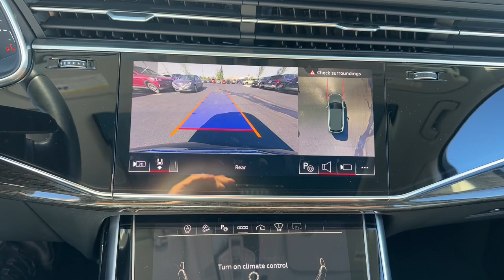2023 Audi Q7 55 Prestige Schaumburg, Arlington Heights, Elk Grove Village, Rolling Meadows, Pal...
Pre-Owned 2023 Audi Q7 55 Prestige available at Patrick Hyundai located in 1020 East Golf Rd, Schaumburg, IL, 60173.

Servicing the Schaumburg, Arlington Heights, Elk Grove Village, Rolling Meadows, Palatine, Chicago area.

Get acquainted with the  2023  Audi Q7.  Here's a premium-quality Q7 that offers the space, safety, and luxury your family deserves. From its roomy cargo capacity, to its all-weather capability, to its top-notch interior, this quiet, confident driving machine makes the journey all it can be. The following are some of this vehicles highlighted options: Panoramic Roof, Navigation System, Keyless Entry, Woodgrain Interior Trim, Heated Mirrors, Satellite Radio, Back-Up Camera, Power Liftgate, Fog Lamps, Dual Zone A/C. Get the performance and luxury you've been longing for in this impressive Q7. Our team will give you an outstanding test drive experience. Stop in today!